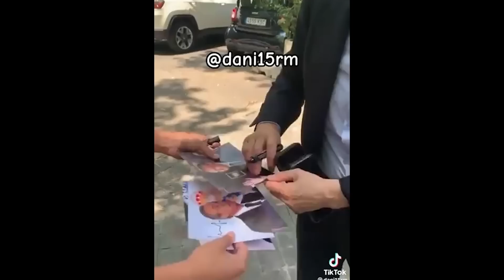FLORENTINO ES CAPAZ DE CERRAR LA PLANTILLA CON JOSELU Y NO FICHAR MÁS PERO NO VOLVERSE LOCOS…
Noticias del Real Madrid protagonizadas por el anuncio oficial del fichaje de Joselu por el Madrid para la próxima temporada en un fichaje que la verdad es que me lleva pareciendo necesario varios años porque no tiene el Madrid ese perfil de nueve rematador suplente aunque quizás llega tarde y sobre todo en un momento en el que no hay un delantero de garantías Real Madrid. Joselu es el cuarto fichaje oficial del Real Madrid después de los fichajes de Fran García, Brahim y Bellingham y Florentino ha dicho a unos aficionados que ya es el último fichaje del club este verano, que parece que sigue en el plan de Mbappe o nada para la parte de arriba. Y también aprovecho este vídeo para reaccionar a dos noticias inquietantes relacionadas con el fútbol de Arabia Saudí y sus fichajes que son el fichaje de Ruben Neves y que quieran fichar a Bernardo Silva en su prime.